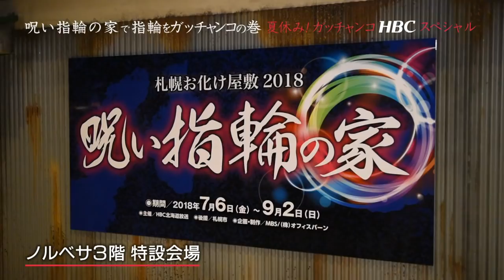【ＨＢＣ女子アナ♡裏ガッチャンコ】世永聖奈×森結有花×森田絹子／『夏休み！ガッチャンコＨＢＣスペシャル～女子アナ絶叫！呪い指輪の家で指輪をガッチャンコの巻～ (2018.8.10)』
夏といえばお化け屋敷！というわけで、今年で４回目となるＨＢＣ主催の「札幌お化け屋敷」を体当たりリポート！
今回餌食になるのは、森結有花アナと森田絹子アナ。番組はお化け屋敷の収録だと知らされずに呼び出されるところからスタート。“世の中でこわいものは？”というプロデューサーの問いかけに対する２人の答えがジワります（笑）。
もちろん、お化け屋敷での２人のリポート（？）も爆笑の連続（お化け屋敷は怖いんですけどね）！
札幌お化け屋敷２０１８「呪い指輪の家」は２０１８年９月２日まで開催中です！